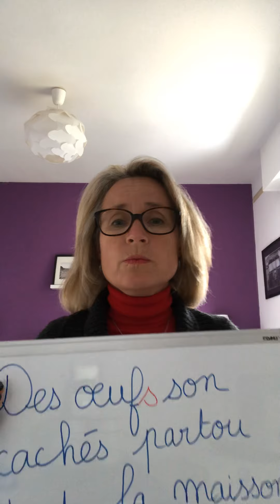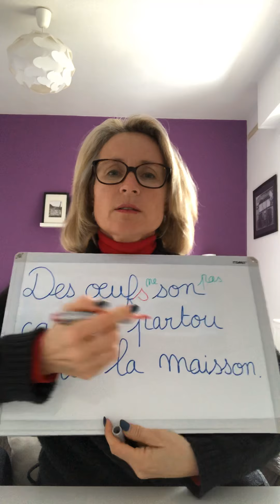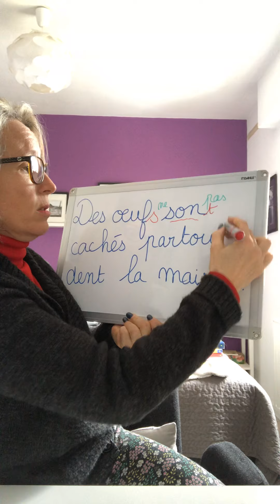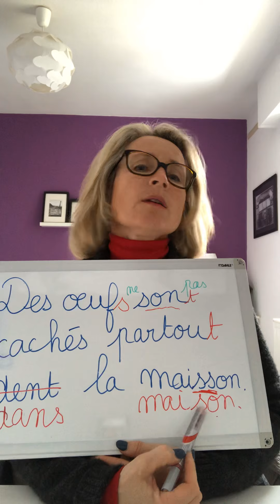Lundi 23 mars CE1 cherchez l’erreur